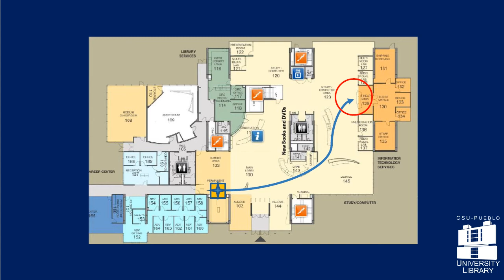CSU Pueblo Library Tour: Exhibit Gallery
The Beverly A. Moore gallery contains artifacts from Orman Collection of Native American Artifacts which is part of the University Archives and Special Collections.

The archives are located on the 6th floor, and contain the University’s official records, as well as rare books, papers, and oral histories that make up the Southern Colorado Ethnic Heritage & Diversity Archives, including the Colorado Chicano Movement Archives, the Hispanic Heritage Collection, the Italian Heritage Collection, and the Orman Collection.

The Chicano Studies program at CSU Pueblo conducts research projects in the archives. The archives are open to all members of the university and community by appointment.